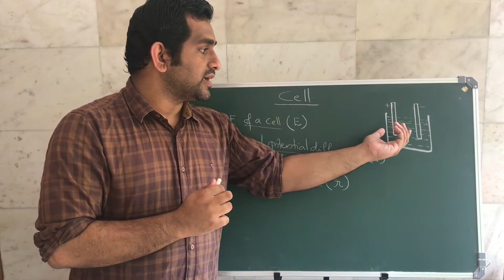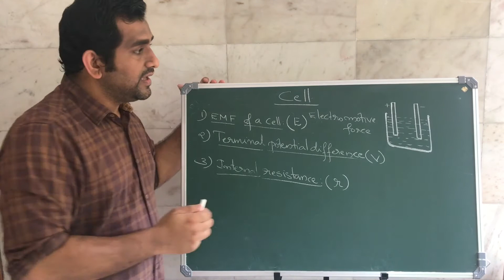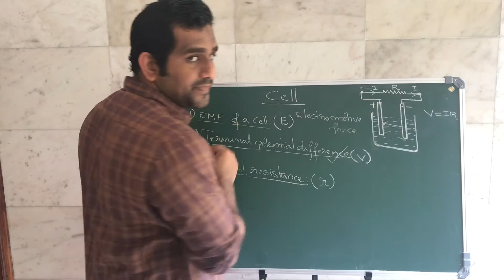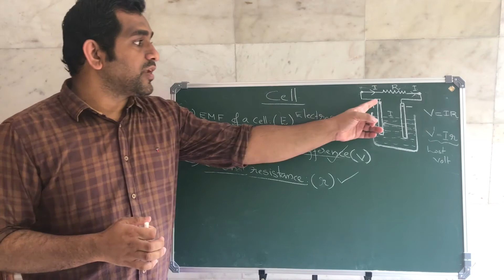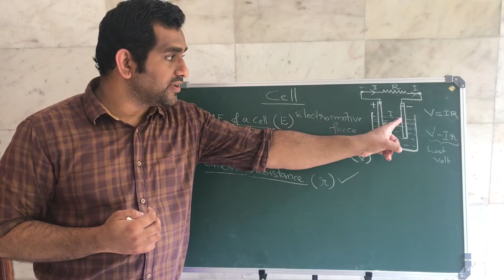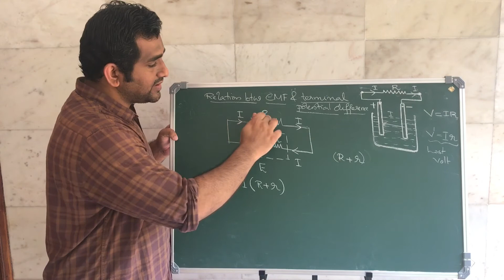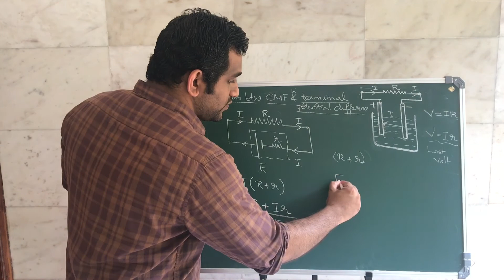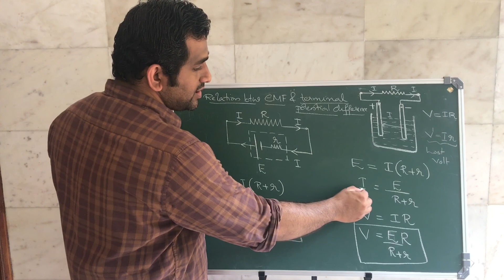current electricity|emf and terminal potential difference|class 12|plus two physics|malayalam|part11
current electricity part 11: explaining the difference between emf and terminal potential difference of a cell.also explaining internal resistance of a cell